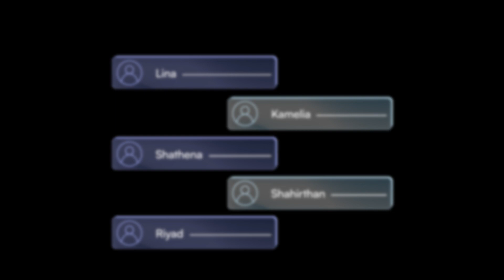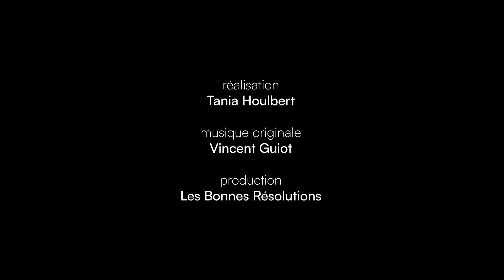Des pépites et des icebergs [ FIFAV 2023 ]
Sélection 2023 - Film en compétition
Festival Int. du Film et du Livre d'Aventure de La Rochelle
Rendez-vous du 12 au 19 novembre 2023

"Des pépites et des icebergs"
Réalisation : Tania Houlbert
Production : Les Bonnes résolutions, 60 min, France, 2022